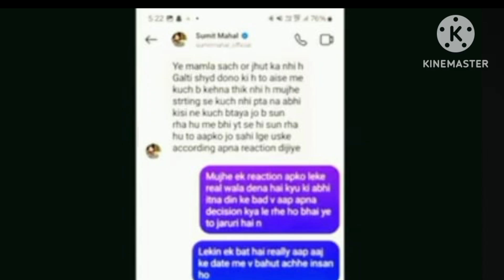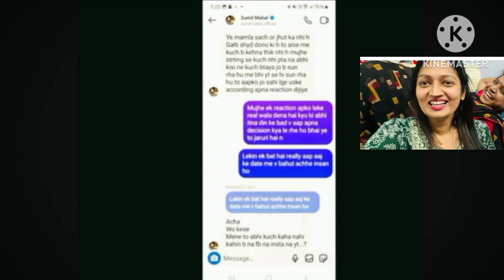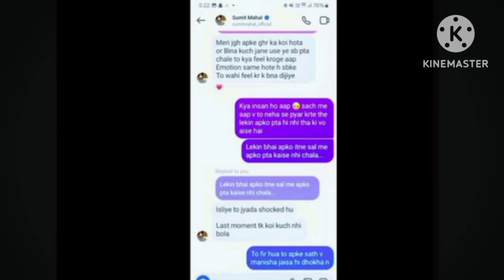सुमित जी ने एक रिएक्शन चैनल वालों के साथ मिलकर जगत दीदी के खोले कई राज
Thanks Sachin नही और लोगो के साथ भी प्यार धोखा हुआ 😱 3 लोग और आए सामने दीदी  की पोल खोलने 😓‎@SachinManisha

Sumit Mahal बहुत Mental Pressure में है 😳 Family के लोगो बाहर निकल नही पा रहे है 😱‎@SachinManisha

Sachin की गलतियों को Justify नही करना चाहिए, Apsara Mom शायद गलत सुन बैठी है ❓‎@SachinManisha

Submit Mahal के परिवार का वीडियो आया 😱दूसरे पक्ष का इंतजार है सबको फैसला मुश्किल है❓‎@SachinManisha

Submit Mahal ने उतार दी सगाई की अंगूठी😳जगत दीदी के भाई ने छोड़ा साथ नजरों से गिर गई🤔‎@SachinManisha

Sachin और दीदी के रिश्ते पर देवरानी भी मैदान में😱Manisha के साथ जो हुआ क्या बोलेंगी ‎@SachinManisha

Sachin Manisha और दीदी जी ने Sarita Jethu के घर पर क्या किया था😱Manisha का सच सामने ‎@SachinManisha

Sachin की Chat के बाद Sumit के परिवार से माफी मांगी 🥹 एक परिवार को बर्बाद का Plan ‎@SachinManisha

Sachin के बाद अब जगत दीदी की वजह से नीतू दीदी भी Suc*ide करने को मजबूर 🥹 हार्ट अटैक ‎@SachinManisha

Sachin का साथ क्यो दिया Sumit ने❓Sumit ने बताई परिवार की Situation क्या फैसला लिया ‎@SachinManisha

Sachin और उनकी जान की Romantic Chats Viral 😱 Sachin को इतनी गंदी गालियां देती थी ‎@SachinManisha

Sachin फूट फुटकर रो रहे थे रात को Live Mai 🥺 Didi बहुत गंदी Game Planner निकली 😳‎@SachinManisha

Manisha ने कर दिया दीदी को Exposed , फर्जी माफीनामा शादी की इतनी जल्दी क्यो  😱❓‎@SachinManisha

Sachin से सोना चांदी बटोरते थे😱नीतू ने खोल दी पोल  घर के अंदर होती थी गंदगी ‎@SachinManisha

Sachin के पास दीदी के N*de भी 😱Manisha के साथ Sumit के परिवार के साथ भी धोखा हुआ ‎@SachinManisha

Sachin शादी करने वाले थे 😱 दीदी के लिए घर तक लिया जारा था❓Sumit के साथ बहुत गलत हुआ ‎@SachinManisha

Sachin और दीदी को मैसूर कौन मिलवा रहा था 😱 Manisha  ने असली चेहरा देखा दिया 😱  ‎@SachinManisha

Sachin के साथ नीतू दीदी और प्रेगनेंट औरतों को भी ठगा गया 😳नीतू ने फोड़ा दिया भांडा 😳‎@SachinManisha

Sachin Sumit आपस मे मिले हुए थे 😱❓ Manisha के साथ क्या क्या करने वाली थी दीदी 🥺💔  ‎@SachinManisha

Sachin नहीं असली ब्लैकमेलर दीदी है 😱नीतू दीदी की रिकॉर्डिंग की अंदर की बात का सच ❓‎@SachinManisha

Sachin से करवाते थे गंदे काम, नीतू को Blackmail करते थे सारा सच सामने आता है 🥺 ‎@SachinManisha

Sachin और दीदी का इससे भी गंदा कोई राज😳❓ Manisha कोई गलत कदम ना उठा ले डर गई रात को ‎@SachinManisha

Sachin को Manisha दिये धोखे का कोई फर्क नही 🥺 कौनसा Game Exposed होने वाला है अब😳‎@SachinManisha

Sachin आखिर कितनी बार म*रने की कोशिश करोगे ❓एक औरत सभी रिश्तों पर भारी पड़ी 😳 ‎@SachinManisha

Sachin Neha Ki Personal Chat 😱 रिश्तों को बदनाम कर दिया 💔 Manisha सच्ची थी ‎@SachinManisha

Manisha ने खोली झूठी दीदी की पोल पट्टी 😱 मुंह तोड जवाब सब सच सामने 🙏 ‎@SachinManisha

Sachin Manisha के पास वापस❓दीदी जी की गंदी Chat के सबूत 😱 Physical Relation Normal 😳‎@SachinManisha

Manisha के चरित्र पर दाग लगाने की कोशिश भी मत करना 😡 एक औरत जो किसी की सगी नही ❌‎@SachinManisha

Sachin Manisha ko अकेले छोड़ कर चले गए 🥹❓Manisha अपने लिए आवाज क्यो नही उठा रही है ‎@SachinManisha

Manisha Hospital मे Admitted 🥺❓ Sachin क्यो चुप है कहां है Manisha ❓‎@SachinManisha

Sachin फिर से आ गया बहन की मोह में ❓Manisha को डराया परेशान क्यो किया जारा है ❓ ‎@SachinManisha

Sachin Manisha का तलाक तक सच 😱 दीदी जी की Family Exposed 😱 Sachin ने खोल दिया राज ‎@SachinManisha

Sachin ने अभी तक भी उस दिन की सच्चाई नही बताई है ❓ डर गए है अपमान बेज़्जती से 💔‎@SachinManisha

Sachin क्या किसी के इतना गलत बोल सकते है ❓Manisha को क्या परेशानी है ❓‎@SachinManisha

Sachin Manisha Ki Live Comments Off क्यो ❓Invitation पर कौन सच बोल रहा है 🤔  ‎@SachinManisha

Sachin Manisha ने तोड़ी चुप्पी, रायता हमने नही फैलाया 😱  Social Media पर नही आयेगा ‎@SachinManisha

Sachin Manisha की क्या मजबूरी चुप क्यों❓Apsara Mom का असली रूप सामने ‎@SachinManisha  ‎@Apsara_Mom

Neha Ashish ने लिया Stand, क्या ये सब Engagement के बाद हुआ ❓ शादी का सच भी सामने आया 😱

Sachin Manisha के बीच दूरी की वजह ❓Manisha के खिलाफ कोई कुछ क्यो नही सुन सकता 😱‎@SachinManisha
है 😱❓

Neha Ashish Sachin के रिश्ते के बीच Manisha की क्या गलती है ❓Manisha Ko Sachin ko छोड़ देना चाहिए 😱

Neha Ashish से मिले थे Sachin Manisha सच सामने आया 😱❓ रात को विडियो delete Kyu करी 🤔❓

Neha Ashish ki Engagement मे ससुराल से क्या आया 😱 Sumit Mahal असली मे करते क्या हैं सुन कर हैरान 😱

Neha Ashish Tiwari Engagement मे Sachin Manisha को आने से क्यों मना किया ❓ टूट गया Sachin बुरी तरह ❓

Neha Ashish Ki Engagement मे भोपाल से वापस क्यो आए Sachin Manisha ❓ परिवार ने बधाई क्यो नही दी 🤔

Neha Ashish Husband Sumit Mahal Face Reveal 😱 Neha ने नही बुलाया Sachin Manisha Ko ❓

 कहानिया

 की कोशिश❌‎